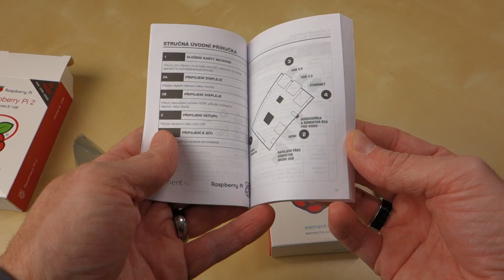Raspberry Pi 2 Model B Unboxing and Comparison to Raspberry Pi Model B+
Amazon Gear List

My Video Gear